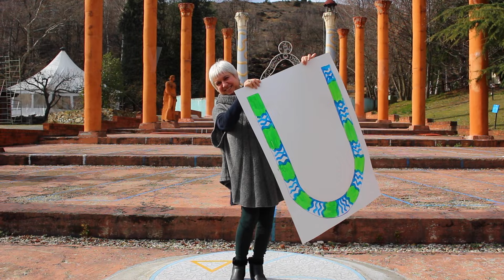Damanhur Open Temple Renewal Project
Con voi,
Damanhur Spiritual Eco-Community invites you to help renovate the floor of the Open Temple.